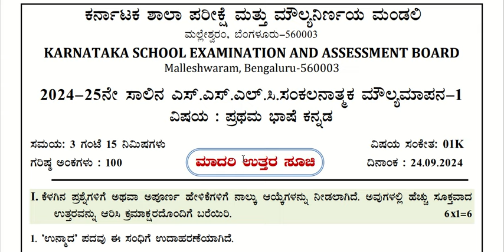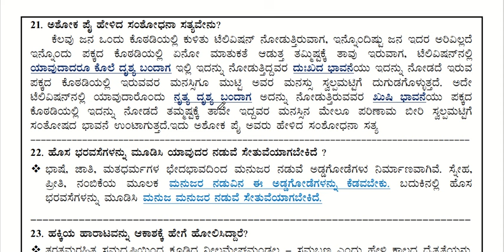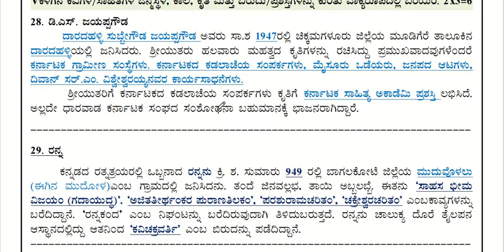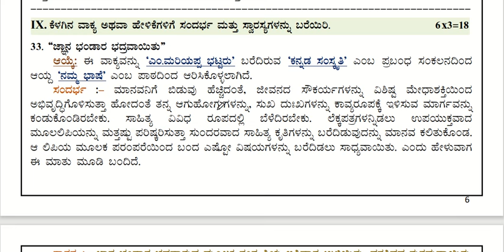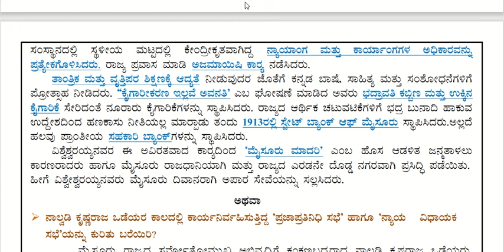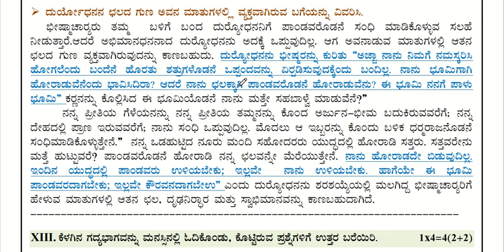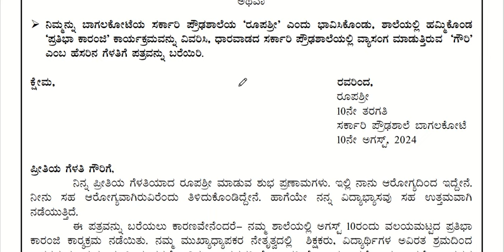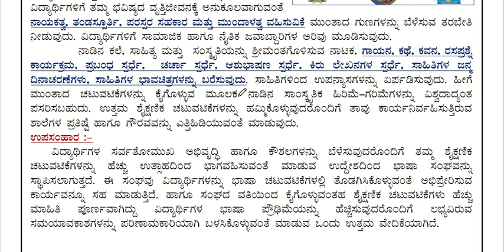10ನೇ ತರಗತಿ ಕನ್ನಡ ಮಧ್ಯವಾರ್ಷಿಕ ಪರೀಕ್ಷೆ ದಿ:24-09-24ರ ಪ್ರಶ್ನೆಪತ್ರಿಕೆ ಕೀ ಉತ್ತರಗಳು SSLC MIDTERM Keyanswer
ಇಂದು ದಿ : 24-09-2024 ರಂದು ನಡೆದ SSLC ( 10 ನೇ ತರಗತಿ)  ಮಧ್ಯ ವಾರ್ಷಿಕ(ಅರ್ಧ ವಾರ್ಷಿಕ) SA1 ಕನ್ನಡ ಪರೀಕ್ಷೆಯ ಪ್ರಶ್ನೆಪತ್ರಿಕೆಗೆ ಕೀ ಉತ್ತರಗಳು